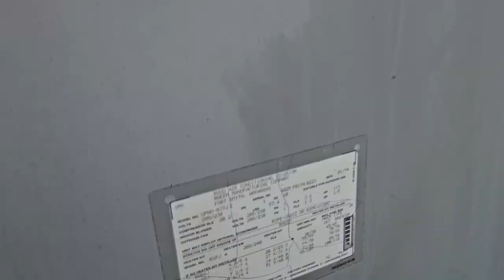1994 3-Ton Ruud UPND Packaged Heat Pump Startup Cycle In Heat Mode